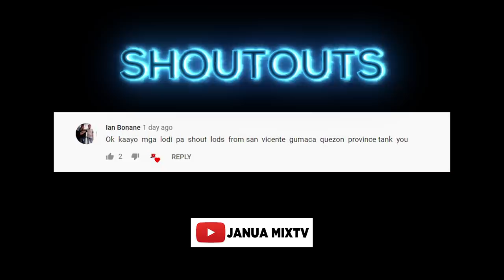MGA NGULBO, WATCH UNTIL THE END | SHOUTOUT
"MGA NGULBO"